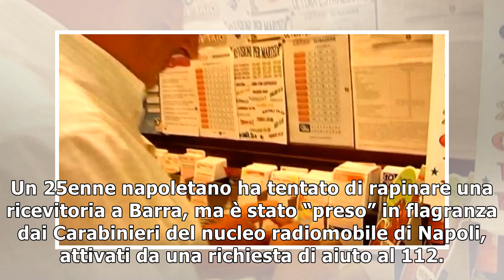Tenta rapina in una ricevitoria di barra: in manette 25enne